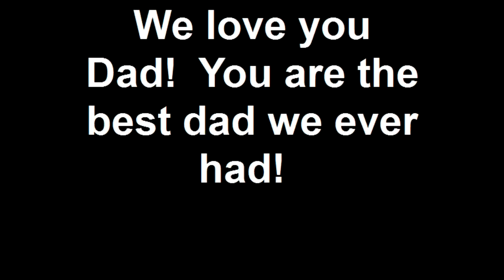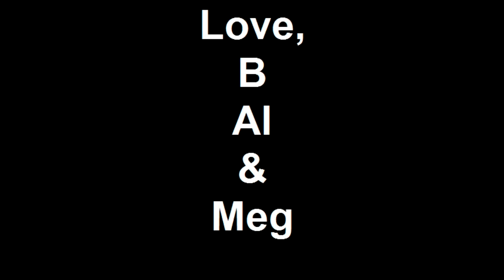Happy Fathers Day Al! You are the best dad ever!